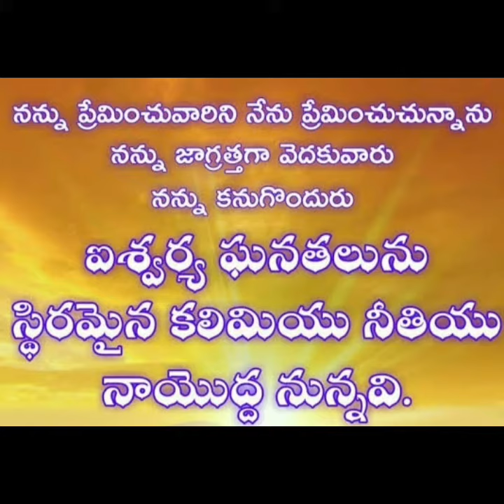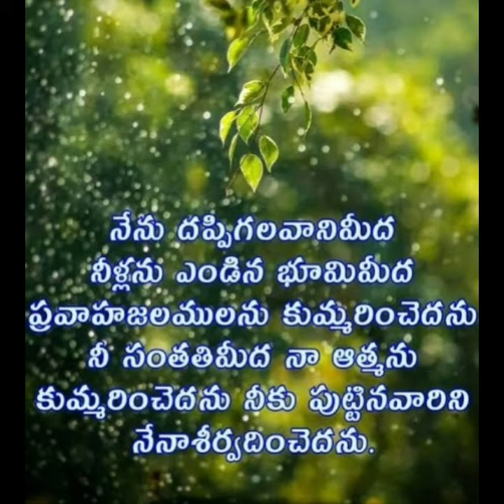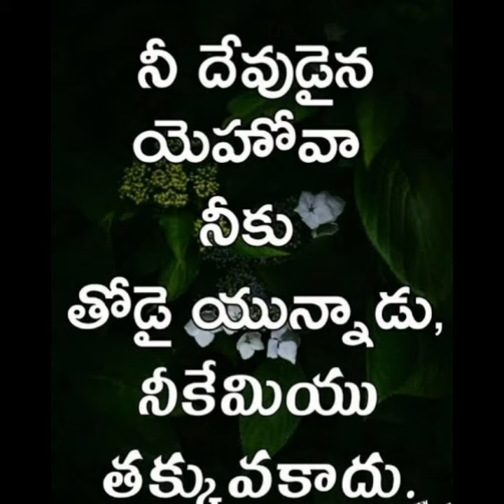సామెతలు 22 అద్యాయము | Sunday Blessings